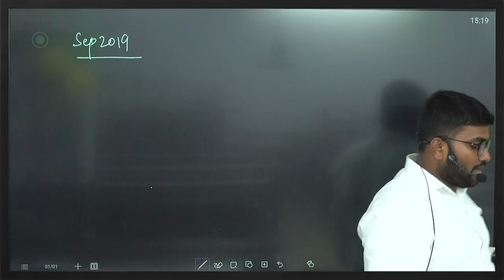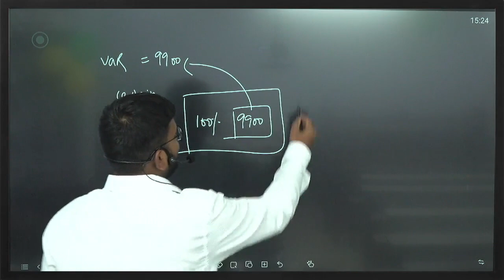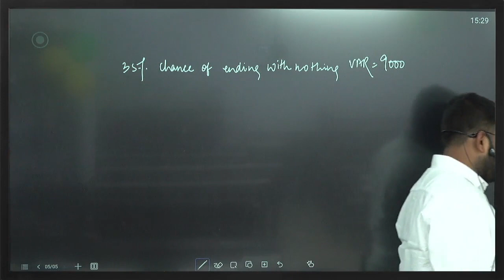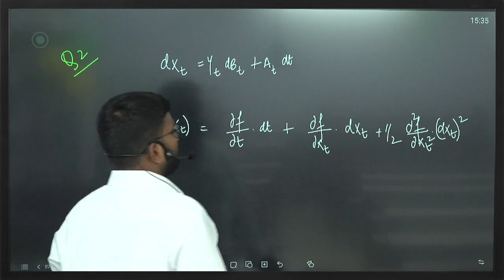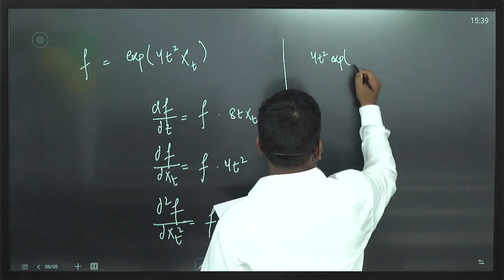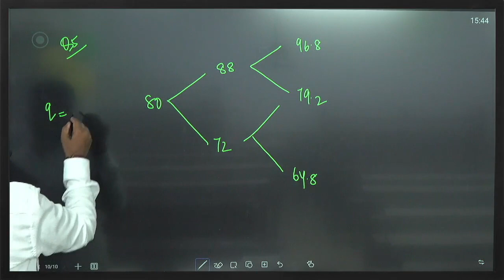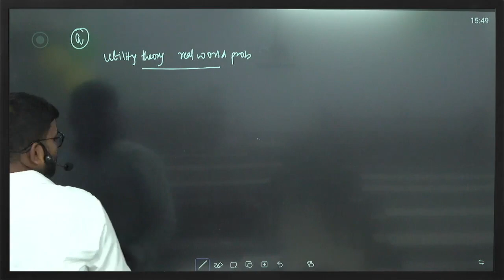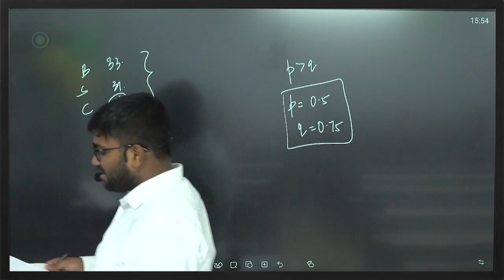08 | CM2A SEPTEMBER 2019 | Part 1 | CA Praveen Patwari Sir | IFoA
This is the first of the two videos of IFoA September 2023 Paper A videos.

0:00 Q1
13:56 Q2
22:10 Q4
24:27 Q5